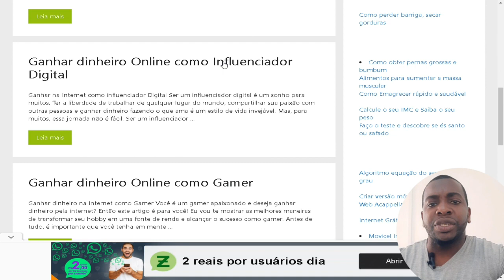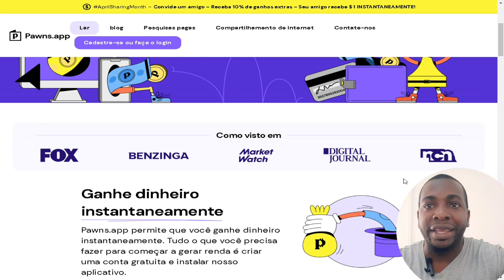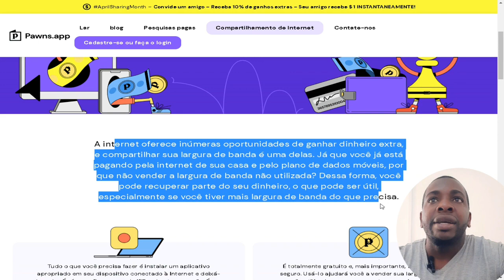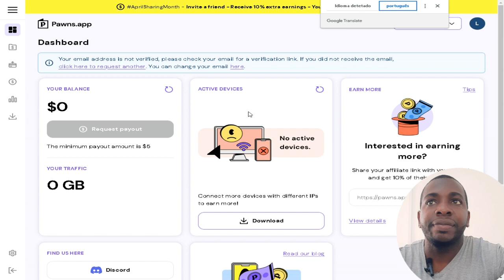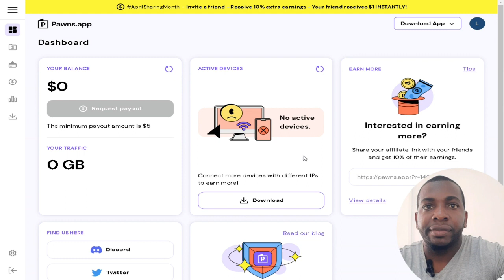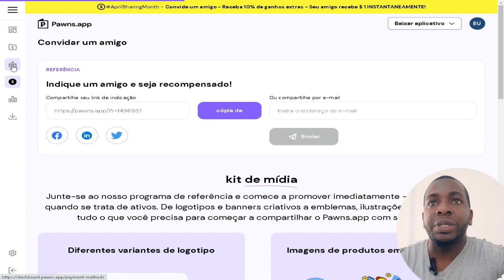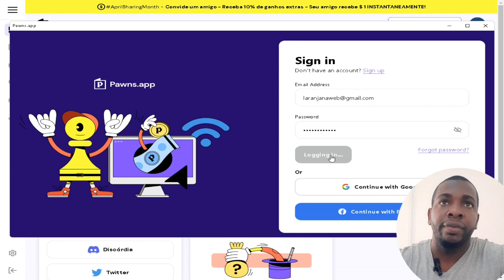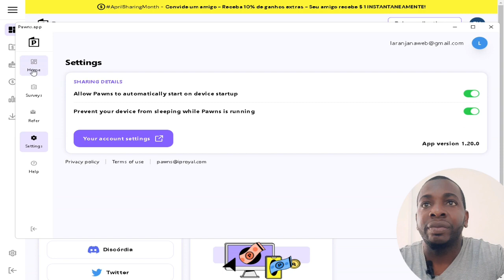COMECE A GANHAR DINHEIRO ONLINE POR COMPARTILHAR SUA INTERNET - PAWNSAPP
Seus ganhos dependem da quantidade de tráfego (em GB) que você compartilha, quantas pesquisas você conclui e quanto tempo você mantém o aplicativo em execução na rede Pawns.app. Quanto mais tempo você ficar online, mais você ganha!